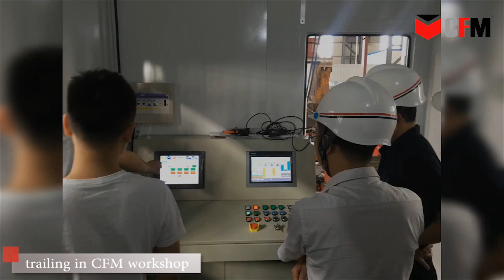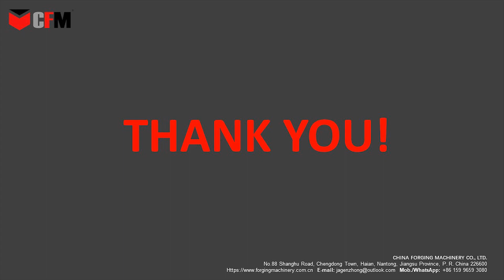CFM 2500kJ offshore hydraulic piling hammer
This is made and designed by China Forging Machinery Co.,Ltd.

Beijing Research Institute of Mechanical and Electrical Technology (abbreviated as BRIMET, the state-owned enterprises group of science and technology) is the holding company of China Forging Machinery Co.,Ltd. ( abbreviated as CFM ).

Best Wishes!

Jagen Zhong
Foreign Trade Manager

China Forging Machinery Co.,Ltd.
No.88 Shanghu Road, Chengdong Town, Haian, Nantong,
Jiangsu Province, P.R.China (226600)